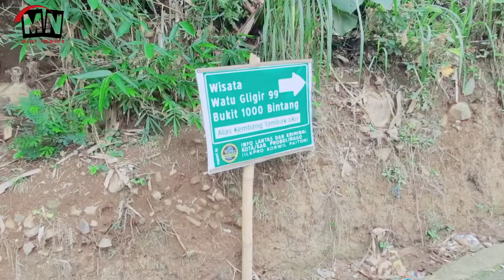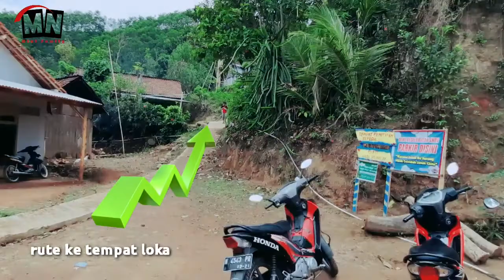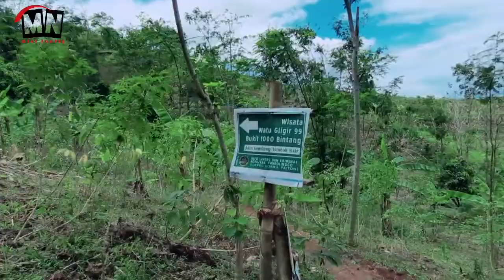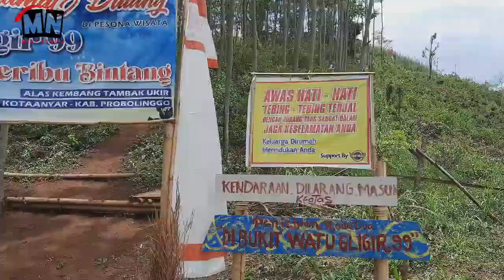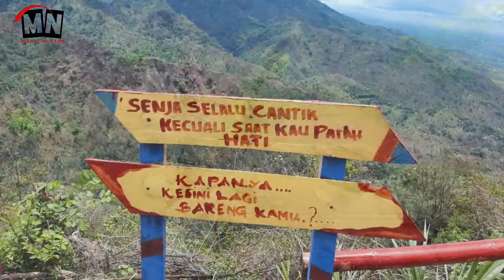PESONA WISATA BUKIT WATU GELIGIR 99 ( Tambak Ukir kota anyar probolinggo)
Bukit Watu Geligir, Daya Tarik Wisata Terpendam Desa Tertinggal

Lokasi Wisata:
Desa Tambak Ukir Dusun Alas Kembang kotaanyar probolinggo

tempat wisata untuk Melepas penat usai menjalani rutinitas. "Masyarakatnya tradisional, panorama alamnya recomended untuk dikunjungi dan rute lumayan memacu adrenalin
Untuk menuju kesana hanya bisa menggunakan motor/sepeda  '
dan Itulah informasi yang dapat kami berikan semoga bermanfaat bagi dulur dulur MINI Family.

ikuti terus chanel ini,,terima kasih dulur dulur